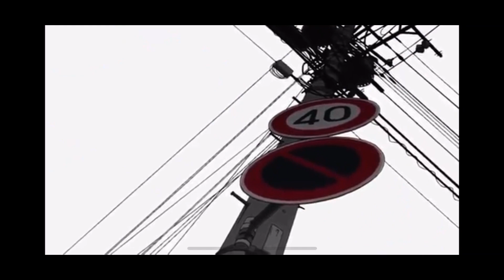It Won’t Stop Sevyn Streeter AMV ft Chris Brown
Comment on your thoughts Description